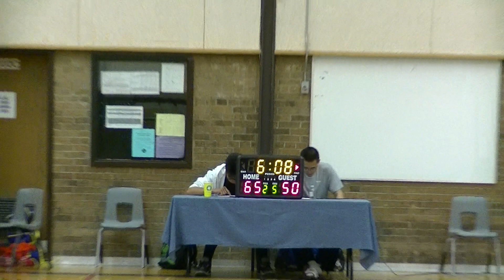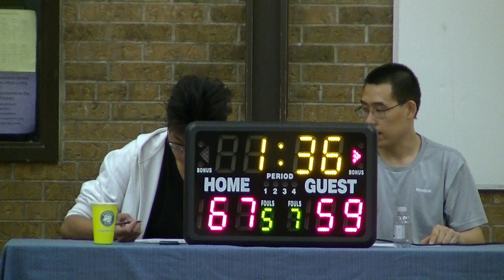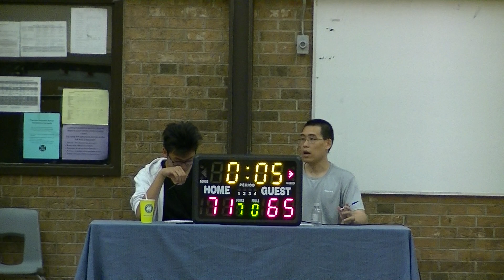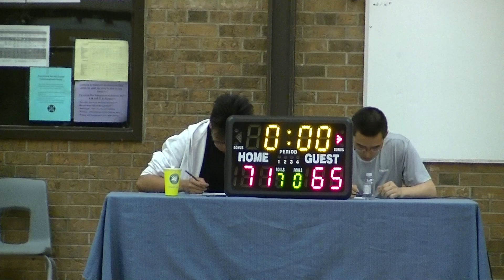June 12 - New B VS Freedom 55 - 2/2